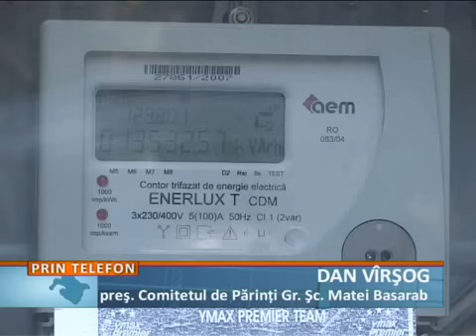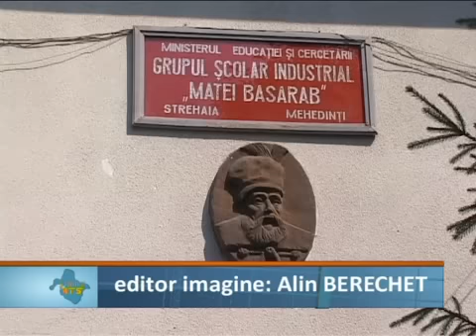Situatie incerta la Strehaia